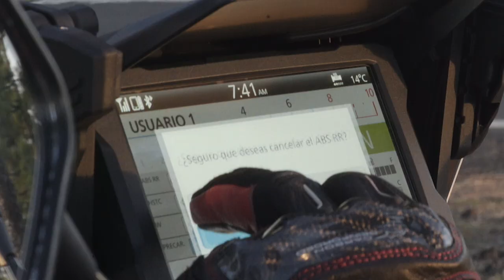NUEVA AFRICA TWIN 2020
Ya tenemos en Canarias la NUEVA AFRICA TWIN 2020

Aquí les mostramos una historia que une todas las generaciones. Donde se transmite todo el potencial de estas motocicletas por nuestras Islas Canarias. Sus paisajes, su aventura, su poder de los sueños.
Además, hemos contado con todo un subcampeón del mundo del motocross Javier García Vico, quien ha probado de primera mano esta gran leyenda.